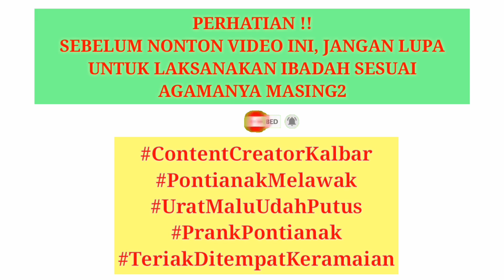Teriak di SUPERMARKET Gangguin Orang Belanja || Urat Malu Udah Putus !!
Oke brayqu Kita Lanjut Teriak Lagi..
Lokasi PRANK BAR BAR
DI SUPERMARKET KAISAR Pontianak Utara
Perhatian :
Sebelum Prank Time, kita sudah Ijin kok sebelumnya sama Securitynya..
alhamdulillah Prank Time berjalan dengan Lancar..

OKE BRAYQU SELAMAT MENONTON DAN SEMOGA BISA MENGHIBUR YAA..